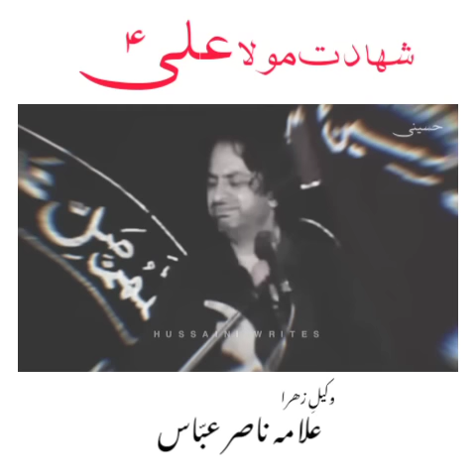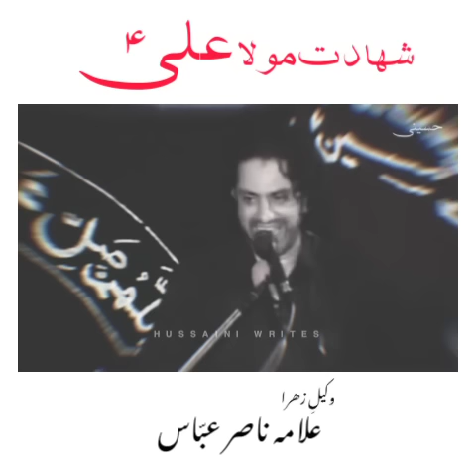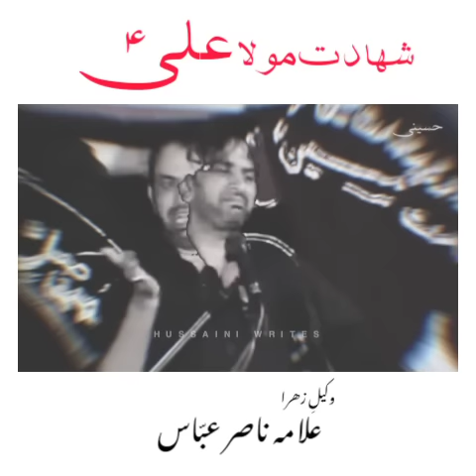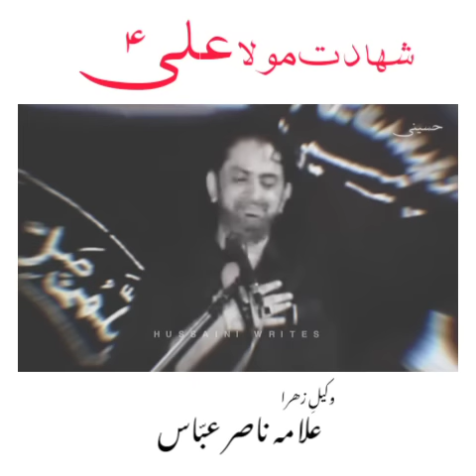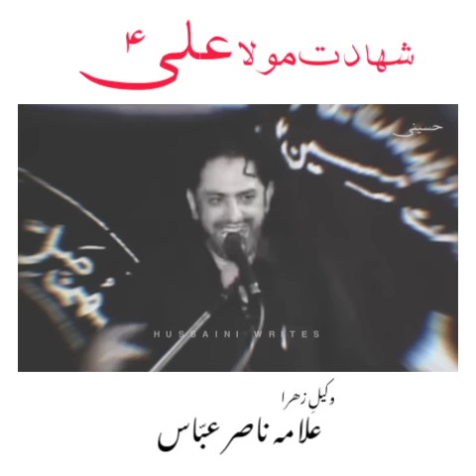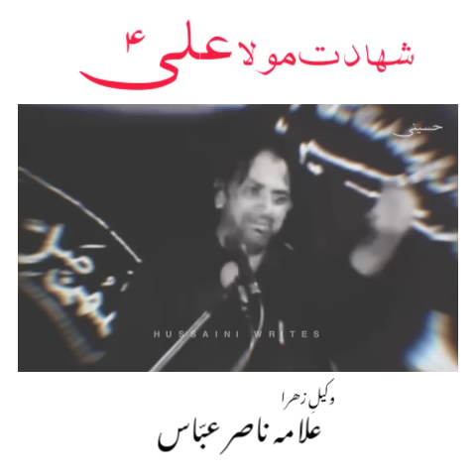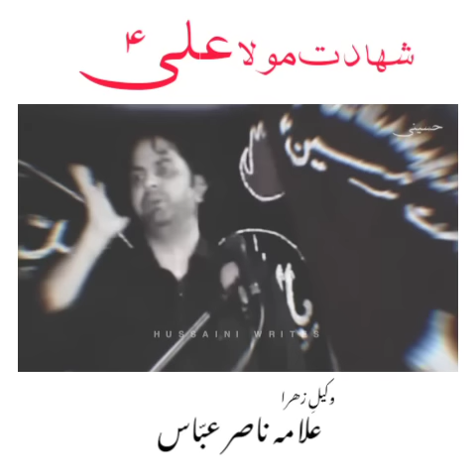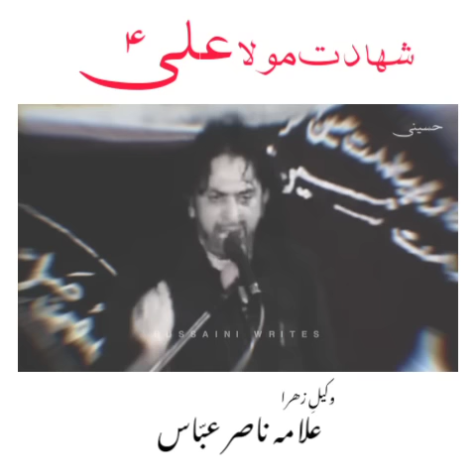21 Ramzan Shahadat Maula Ali A.S || Allama Nasir Abbas Shaheed || Hussaini Writes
21 Ramzan Shahadat Maula Ali A.S || Allama Nasir Abbas || Hussaini Writes